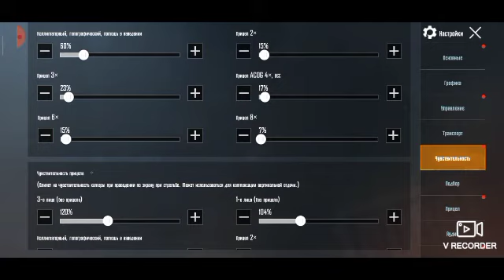Strim xorazmcha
Xorazmcha pubg mobile